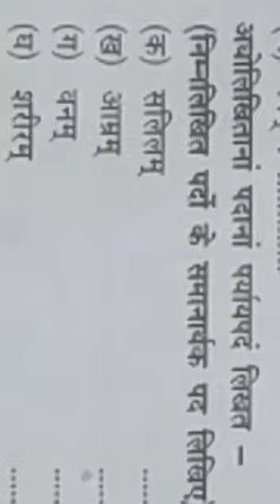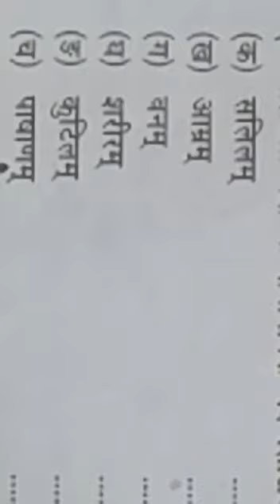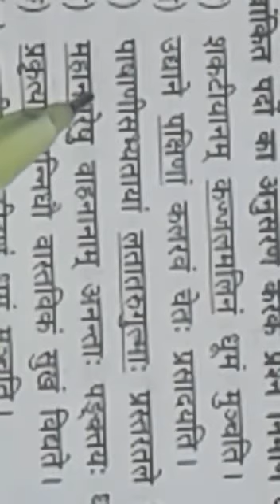10 वीं संस्कृत पाठ-1 प्रश्न उत्तर-2